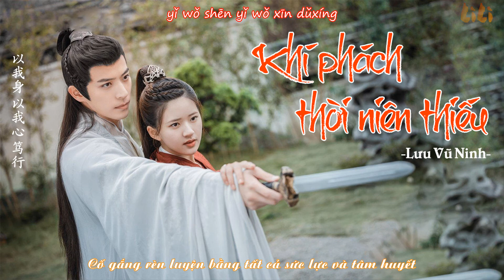Quốc Tử Giám Có Một Nữ Đệ Tử OST 国子监来了个女弟子 OST - Khí phách thời niên thiếu 意气趁年少 - Lưu Vũ Ninh 刘宇宁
Bài hát: Khí phách thời niên thiếu 意气趁年少
Trình bày:  Lưu Vũ Ninh 刘宇宁
Nhạc phim Quốc Tử Giám Có Một Nữ Đệ Tử  OST 国子监来了个女弟子 OST
Vietsub: LiLi